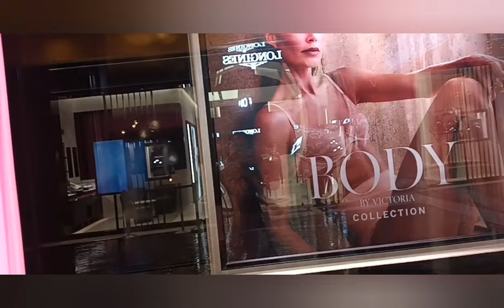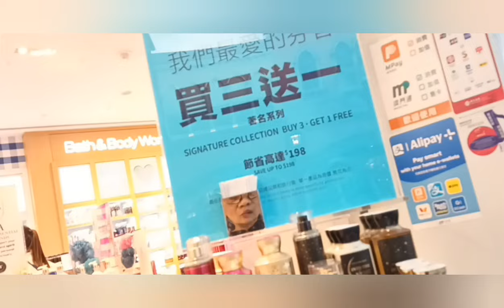PART 3 NABILI KO NA !!COCONUT PASSION COLONGE SA VICTORIA SECRET Travelangels vlog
Guys nabili ko na din Yong gusyo ng anak ko sa VICTORIA SECRET COCONUT PASSION BRAND ang Bango niya💖travelangels vlog